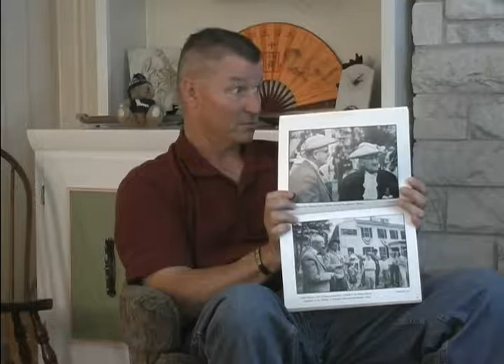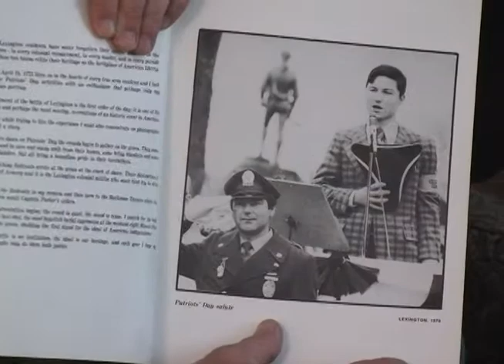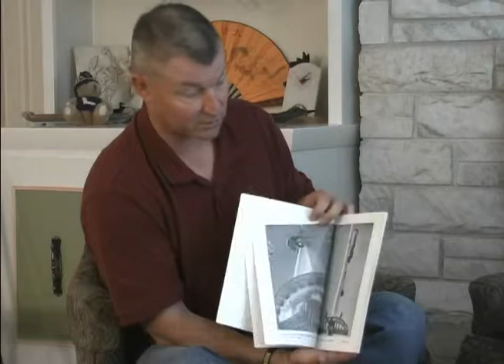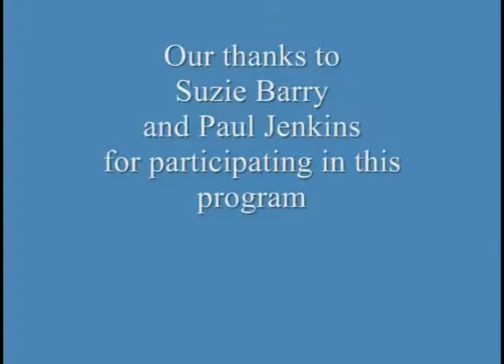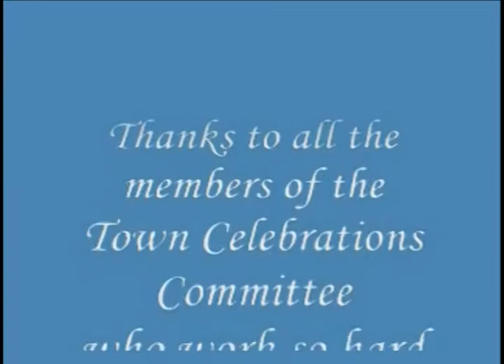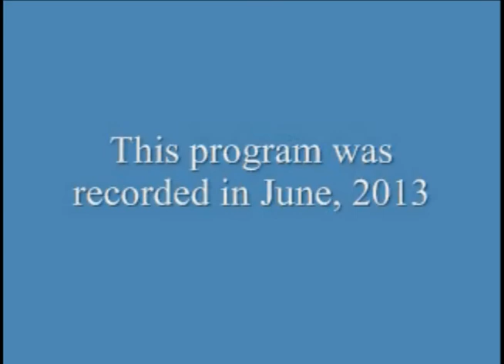20131016 TownCelebrationsCommittee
One of a Series of programs celebrating 300 years as the Town of Lexington
TOWN CELEBRATIONS COMMITTEE (Interviewer – Mary Gillespie)

Suzie Hill Barry and Paul Jenkins talk about the preparations and planning that go into Lexington Town Celebrations such as Veterans Day, Memorial Day and Patriots Day.